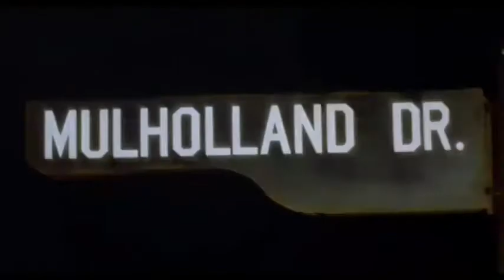Mulholland_Drive_2001جاده_مالهالند#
🔞 دانلود فیلم ممنوعه ""جاده_مالهالند
🎞 ژانر
⭐️ امتیاز: 8.0
‼️ دارای محدودیت سنی +18
✍️ خلاصه داستان: زنی با موهای مشکی در جاده‌ای از تصادف جان سالم بدر می‌برد و دچار فراموشی می‌شود. او در خانه‌ای پنهان می‌شود. «بتی» به خانه‌ی عمه‌اش به آنجا میاید و زن مو مشکی را میبیند، و او را در پیدا کردن هویتش کمک می‌کند. تا جایی که این دو به باشگاهی موسوم به “باشگاه سکوت” میروند و در آنجاست که ...
🎬 Mulholland Drive 2001